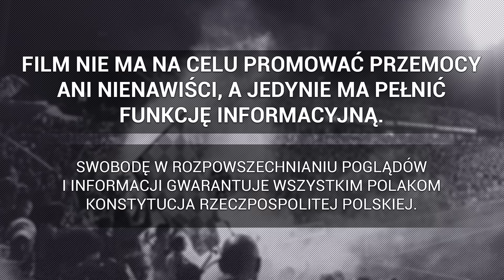Piłkarze Arki Gdynia oddają koszulki kibicom po przegranym meczu z Motorem Lublin | 02.06.2024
► Baraże o Ekstraklasę - FINAŁ: Arka Gdynia - Motor Lublin, 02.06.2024